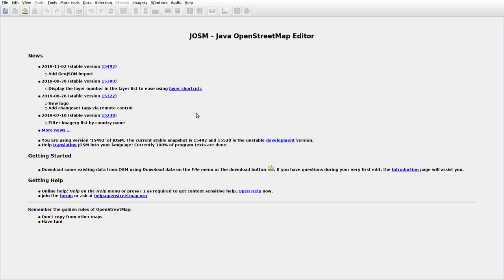JOSMrec0190 2019 11 12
Lithuania. Karklėnai. Tracing buildings (mainly) in JOSM for openstreetmap.